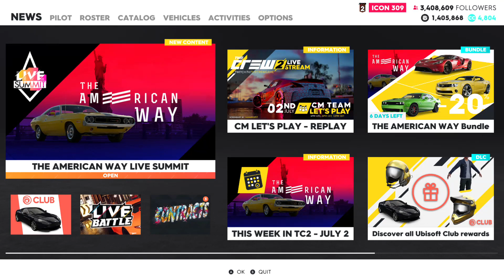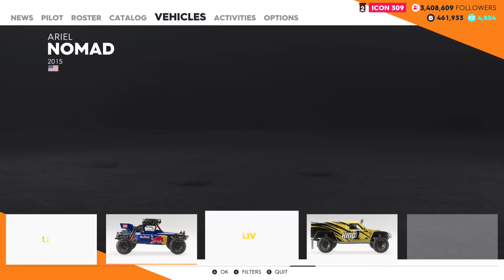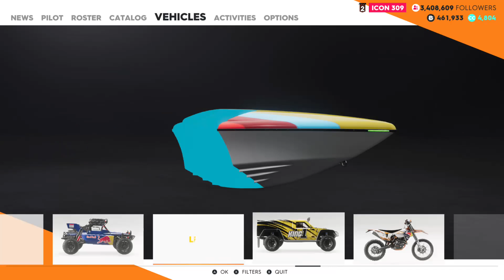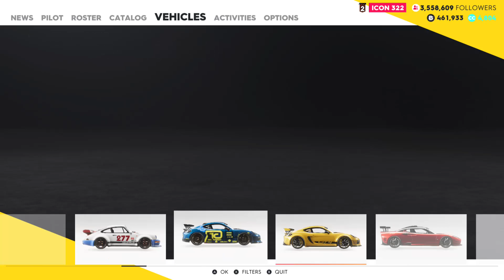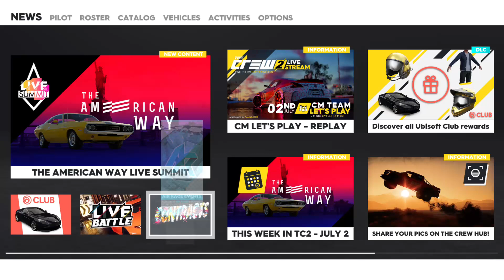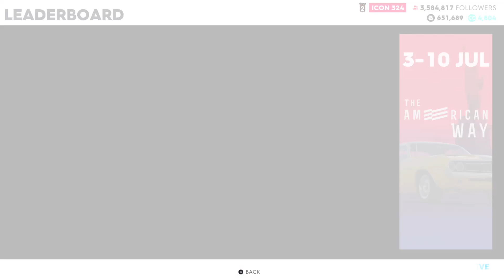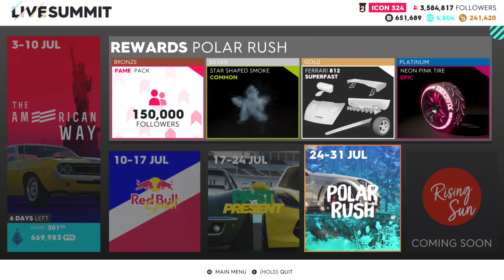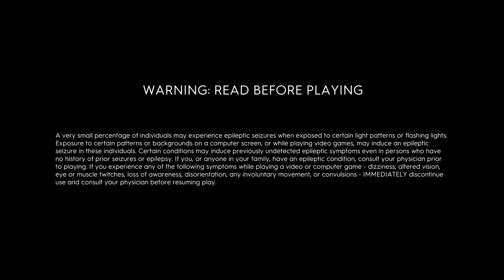THE CREW 2 THE AMERICAN WAY LIVE SUMMIT